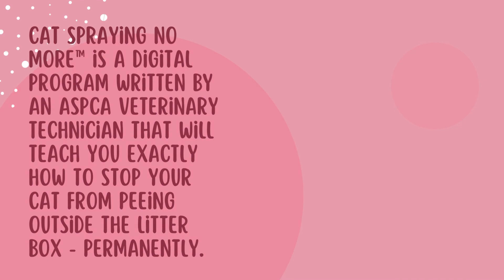Unbelievable Trick to Make Your Cat Stop Peeing Everywhere - You Won't Believe What Happens Next!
Stop your cat peeing and spraying outside the litter box for good!
Stop your cat peeing and spraying outside the litter box for good! (This professionally created and proven system will work whether your cat has just started peeing where they shouldn't, or if they've been doing it for years)Create the happy, contented and loving cat you've always wanted! (When you have a happy cat, it will be a pleasure to have around the house, rather than a smelly nuisance!)Save huge amounts of money on cleaning supplies! (When your cat is peeing in the litter box, you'll no longer need to spend money repeatedly cleaning carpets, floors and furniture, saving you hundreds of dollars a year, and possibly more)Dramatically reduce your stress levels!

animal shelters
find a pet
pet
animal shelters near me
chinchilla
ferret
sugar glider
wild cats
hedge hog

english bull dog

cute cat
cat behavior
carprofen for dogs
cat rescue near me
canadian marble fox
alabai dog
probiotics for dogs
frenchie dog
terrier dogs
pet shelters near me
dog sitters near me
cat shelters near me
small dogs for adoption near me
pomeranian dog
kittens for sale near me
beagle dog
cat carrier
feral cat
free puppies near me
shih tzu dog
dog pound near me
kittens for adoption near me
nexgard for dogs
caracal cat
pet sitter
cat for sale
cat houses
pug dogs
dog muzzles
dog years
collie dog
the dog house
russian bear dog
exotic pets
whippet dog
heeler dog
simparica trio for dogs
outdoor cat house
yorkie dog
free puppies
pets plus
no kill shelter near me
ferret for sale
borzoi dog
talking dog
pet sitting near me
dogs playing
national pet day
brindle dog
exotic animals
bear dog
cutest dog in the world
fluffy dogs
water dog
cat rescue
dog cafe
schnauzer dog
dog crocs
pet palace
cat shelter
scary dogs
pet carrier
dog carrier
feist dog
smallest dog in the world
westie dog
basenji dog
pet rescue near me
front street animal shelter
corso dog

pet duck
no kill animal shelter near me
flying with a dog
ferret pet
spitz dog
frontline plus for dogs
central asian shepherd dog
revolution for cats
dachshund dog
weimaraner dog
dogs near me
interceptor plus for dogs
dogs for rehoming
pepto bismol for dogs
cephalexin for dogs
chinese dog
esa dog
white fluffy dog
pet smart near me
biggest cat in the world
capstar for dogs
heartgard for dogs
crusty white dog
animal rescue league
galliprant for dogs
cavalier dog
wrinkly dog
small dogs for adoption
dotson dog
largest dog in the world
mexican dog
hermit crab without shell
smallest cat in the world
pregnant dog
spayed cat
healthy pet
english sheep dog
dog pants
adopt a puppy for free
pets life
kelpie dog
great dane dog
saint bernard dog
female dog
bravecto for cats
leopard cat
doxycycline for dogs
exotic animals for sale
sad dog
dingo dog
revolution for dogs
capstar for cats
clavamox for dogs
pinscher dog
craigslist dogs
pain relief for dogs
cats near me
sentinel for dogs
cur dog
a cat
tiny dogs
big white fluffy dog
dog lover
benadryl killed my dog
pet home
animal adoption
small dog rescue near me
amazon pets
pet resort
korean dog
finger monkeys for sale
dog hat
pet squirrel
pet for sale
black and white dogs
international dog day
pet animals
meloxicam for dogs
simparica for dogs
chinook dog
russian dog
the animal rescue site
small dog rescue
hamster pet
malamute dog
advantage multi for dogs
leonberger dog
psychiatric service dog
credelio for dogs
freshwater puffer fish
rescue puppies near me
cottontail rabbit
craigslist kittens
catnip for dogs
indoor dog house
small white dog
dog upset stomach
small fluffy dogs
humane animal rescue
freshwater aquarium fish
insulated dog house
largest dog
lethargic dog
foster a dog
dogs life
rabies shot for dogs
aggressive dog
disney dog
tiny kittens
puppies and kittens
ivermectin for dogs
german dog
frontline plus for cats
small pets
peruvian hairless dog
new guinea singing dog
low maintenance pets
ferrets for sale near me
best pets
dog years to human
bone broth for dogs
pets alive
live fish
amoxicillin for dogs
heartgard plus for dogs
lake county animal shelter
chiweenie dog
big fluffy dogs
dyne for dogs
second chance animal shelter
jack russell dog
komondor dog
dog star daily
pet pantry
dog stuff
west valley animal shelter
next day pets
craigslist dogs for sale
free pets
aurora animal shelter
giant dog
local animal shelters
exotic fish
lost dogs near me
frog dog
smartest dog in the world
human dog
big white dog
free cats
dog with eyebrows
petsmart cat adoption
muscle dog
foster dogs near me
cool dogs
sugar glider pet
alsatian dog
metacam for dogs
northern inuit dog
tamaskan dog
harrier dog
rabbit house
shikoku dog
dog not eating
the dog whisperer
german shepherd puppies near me
previcox for dogs
phenobarbital for dogs
vetmedin for dogs